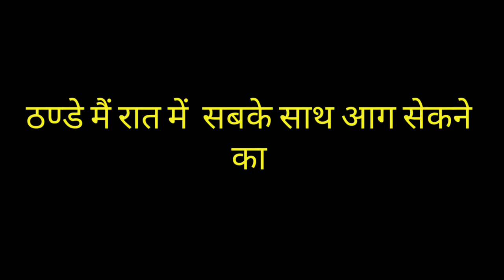रात में आग सेकने का मजा लेते मेरी फैमिली।।।।।।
enjoy This moments.